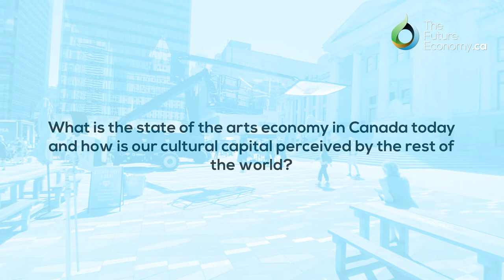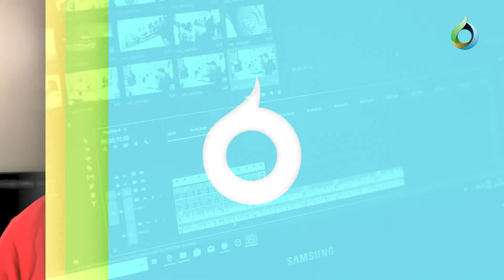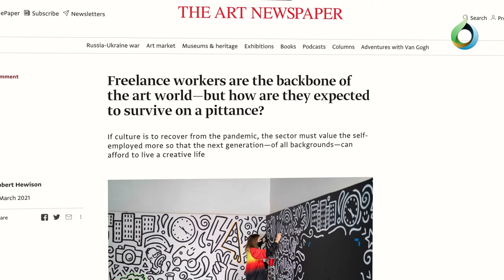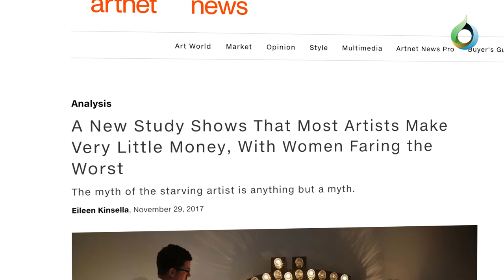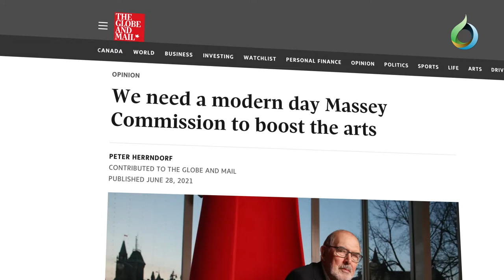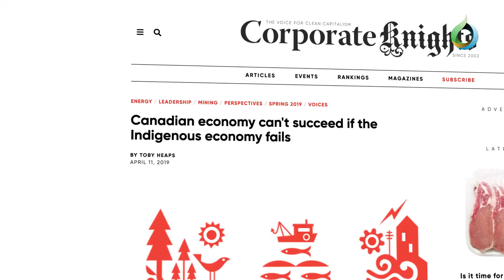Reconciliation and the Arts: How Canada can Prosper? | Jesse Wente | Indigenous Screen Office & CCA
Video Interview with Jesse Wente, Co-Executive Director of the Indigenous Screen Office and Chair of the Canada Council for the Arts on Canada’s Full Potential: Cultural Capital and Indigenous Reparations.